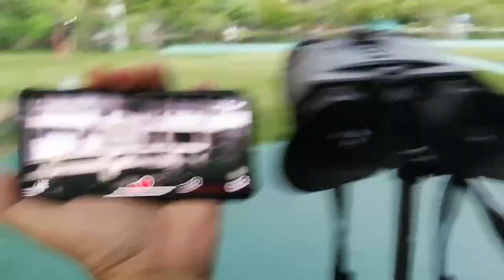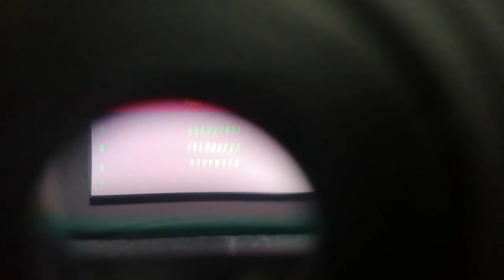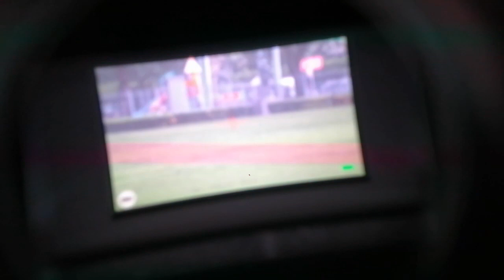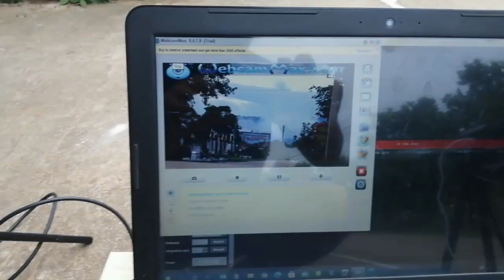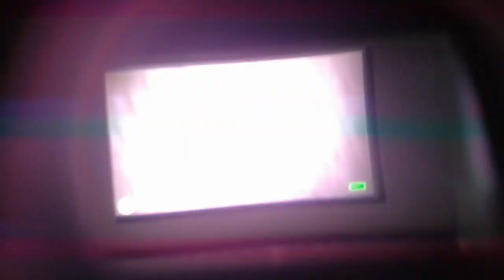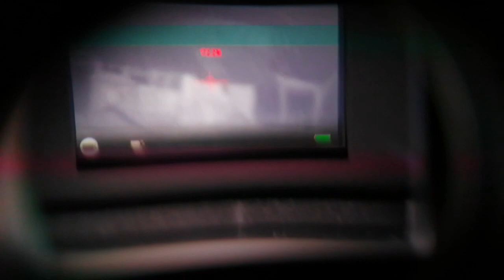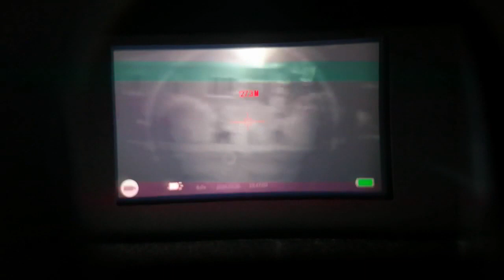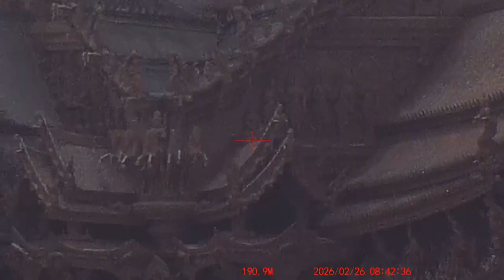กล้องอินฟาเรดวัดระยะทาง FrankTech DNV-36x50LR DIGITAL NIGHT VISION Laser Rangefinder (เจ๋งมาก) EP.2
เทคโนโลยี กล้องอินฟาเรดของคนไทย
กล้องส่องทางไกลอินฟาเรดวัดระยะทาง = กล้องส่องทางไกล+กล้องอินฟาเรด+ กล้องถ่ายภาพ+ กล้องถ่ายวิดิโอ+เชื่อมต่อสัญญาณภาพเข้าคอมพิวเตอร์+เทคโนโลยี SmartPhone +ระบบเลเซอร์วัดระยะทาง Laser Rangefinder
FrankTech
DNV-36x50LR
DIGITAL NIGHT VISION LASER RANGERINDER
Thai Brand
FrankTech DNV-36x50LR DIGITAL NIGHT VISION LASER RANGERINDER
คุณสมบัติดังนี้
1. สามารถเป็นกล้องส่องทางไกลได้ ส่องได้ทั้งกลางวันและกลางคืน กำลังขยาย 6 เท่า – 36 เท่า ขนาดเลนส์ 50 มิลลิเมตร
2. สามารถเป็นเป็นกล้องอินฟาเรด Night Vision ระดับ Generation 2+
3. มีระบบเลเซอร์วัดระยะทาง (LASER RANGERINDER) สามารถวัดระยะทางได้ 600 เมตร
4. เป็นกล้องอินฟาเรดที่สามารถใช้มองได้ทั้งกลางวันและกลางคืน เลนส์ไม่เสีย ขณะใช้ส่องในเวลากลางวัน ซึ่งพิเศษกว่ากล้องอินฟาเรด Night Vision ชนิดอื่น
5. สามารถใส่ เมมโมรีการด์ สำหรับบันทึกภาพ และบันทึกวิดิโอ
6. สามารถเชื่อต่อผ่านมือถือ โดยผ่าน wi-if ของตัวกล้องเข้ากับ Smart Phone ระบบ ปฎิบติการ ios และ Android  หากมี Appilcation สามารถบันทึกภาพลงโทรศัพท์มือถือได้เหมือนกล้อง GoPro
7.  เป็นกล้องส่องทางไกลถ่ายภาพได้
8. เป็นกล้องส่องทางไกลถ่ายวิดิโอได้
9. ระบบการ Zoom กำลังขยาย 6x-36x เหมือนกล้อง ถ่ายภาพดิจิตอล
10. มีไฟฉายอินฟาเรดชึ่งเป็นไฟฉายไม่มีแสงไว้สำหรับส่องแสงในที่มืดในการถ่ายภาพ ถ่ายวิดิโอส่องไกล500 เมตรขึ้นไป
11. ต่อกับ โทรทัศน์ ทั่วไป เพื่อถ่ายวิดิโอ ถ้ามีสายต่อช่อง วิดิโอ
12. สามารถชาจร์ไฟผ่าน Power Back ที่ชาร์จมือถือ
13. เทคโนโลยี่ E.S.P ให้ค่าการวัดที่ละเอียด เป็นจุดทศนิยมในระยะ 5-125หลา
14. ระยะในการวัด5-1,300หลา (วัดได้ทั้งสองระบบ หลา/เมตร)
15. มีค่าความผิดพลาดเพียง +-0.5หลากำลังขยาย6 เท่าสามารถปรับโฟกัสของสายตาได้
16. สารเคลือบกระจกระดับพรีเมี่ยมให้ความคมชัดสูงหุ้มด้วยพลาสติกอย่างด

 31,999

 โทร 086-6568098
ID Line : FrankTech